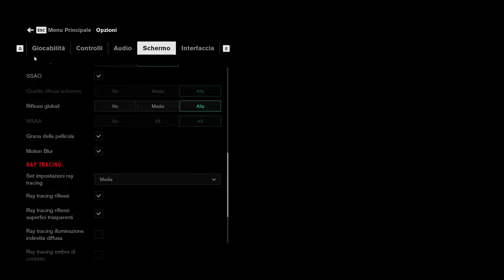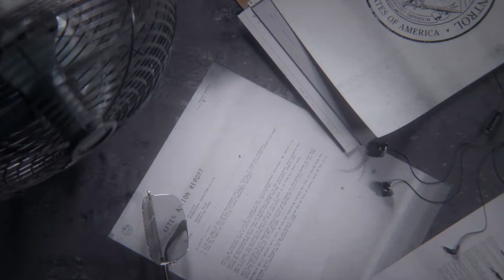Control - Playthrough Part 1 - SUB ITA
Played on the pc gamepass version with max settings, dlss on, rtx set on medium to achieve 60fps.